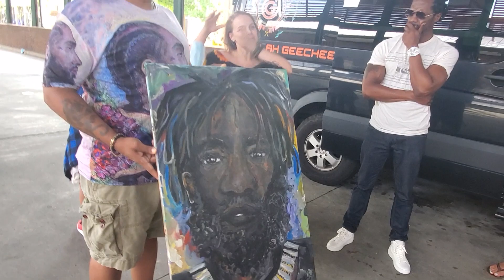GULLAH JAC, CANT BE KILLED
Who is this Black Guide touring up Charleston's dark black history with verified sources? Godfrey Khill, Gullah Jac. The only Charleston native full-blooded Gullah Geechee tour guide in Charleston.
Godfrey Gullah Jac Khill
At the Charleston Visitors Center, today inside the tourism bus shed just before the Black history, African American history, slave history, Gullah Geechee history of Charleston’s deepest secrets tour was about to begin, Scrape the Paint showed up to present Gullah Jac with an original painting of GULLAH JAC the Holy Warrior Root Doctor.
GULLAH JAC
"THE ONE WHO CANT BE KILLED"
Artist: Scrape the Paint
Scrape the paint listened and Scrape the paint felt and Scrape the paint is very serious about bringing change for the better. Black Lives Matter.
Scrape the paint says, George Floyd died in the same area I lived in and grew up in when I was back home in Minnesota. But after we took this tour with Gullah Jac, we moved to Charleston’s Holy City.
Gullahjac.
Holycityholybible.com